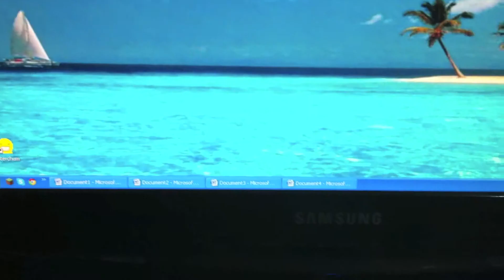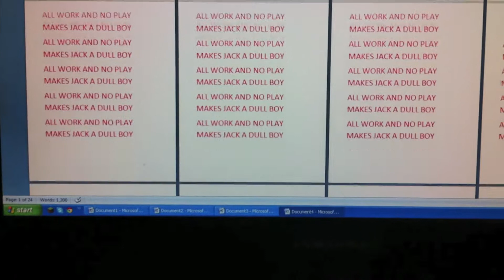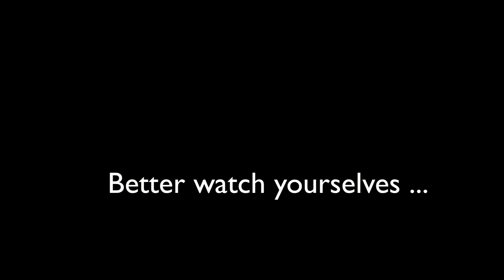Tony's Scary Movie